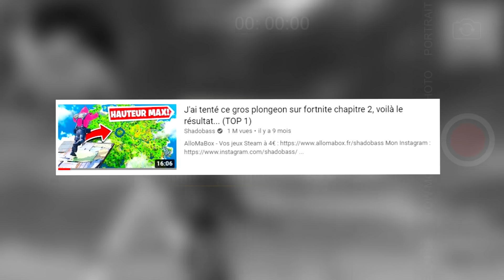J'ai tenté le plus gros saut en VOITURE sur Fortnite, voilà le résultat... (VITESSE MAXIMALE)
Salut ! Aujourd'hui nouvelle vidéo dans laquelle J'ai tenté ce gros saut en VOITURE sur Fortnite, voilà le résultat... (VITESSE MAXIMALE)
Je compte sur vous pour tout regarder jusqu'à la fin.

Dernière vidéo :
Ce GLITCH d'XP ILLIMITÉ sur FORTNITE est INCROYABLE ! (très simple)
1000 PING vs 1 HP vs AFK !
Ce NOUVEAU PISTOLET MINI GUN INFINI est INCROYABLE sur FORTNITE
Comment avoir les mains de hulk et iron man sur fortnite
Je découvre L'ATLANTIDE "INTERDITE" sur FORTNITE... (Leak)
Les NOUVELLES MAINS de HULK sont TROP CHEATÉ sur FORTNITE

👍DÉFI 10 LIKES pour une suite !

00:00 : salut
00:01 : Abonne toi et met un like !